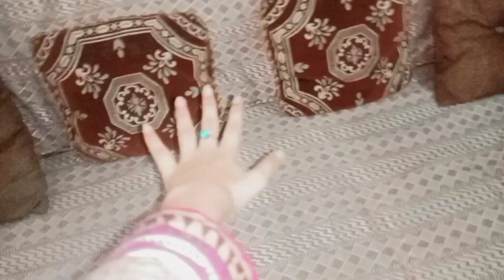Chand raat🌙|Mehndi itni late lgwye🤔|Ghr ki sifai 😂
my favrt YouTuber